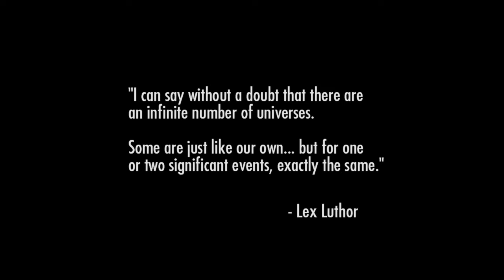Injustice: Gods Among Us Ultimate Edition_20190108202740